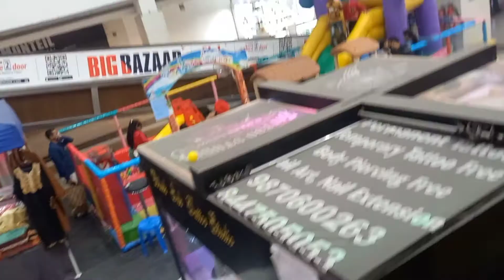Sunday vlog || sofa repair || Mahagun metro mall Ghaziabad